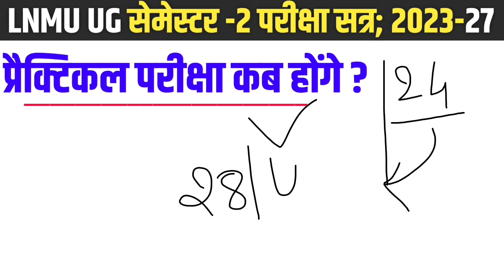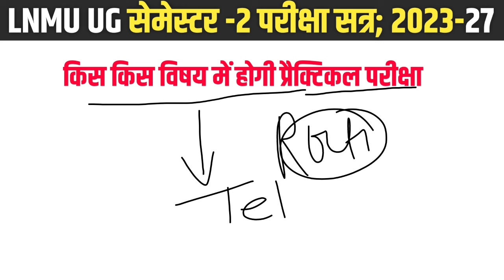LNMU UG 2nd Semester Practical Date 2024 | LNMU second semester practical परीक्षा कब होंगे ?